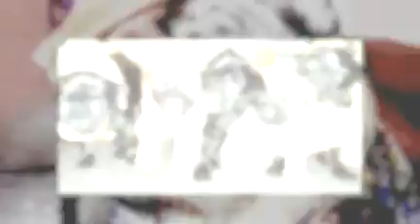Ugly Dogs & Ugly Dog Breeds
- Here a some of the dog breeds that were on our top 10 ugly dogs list. and many more top ten lists await!